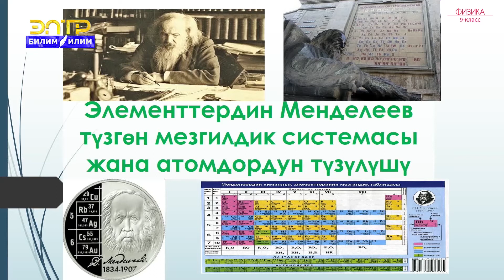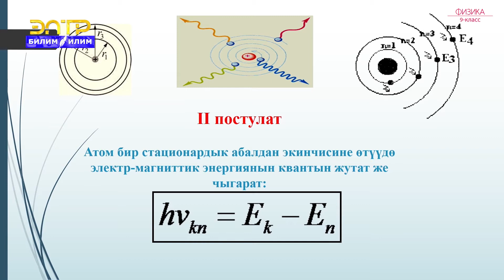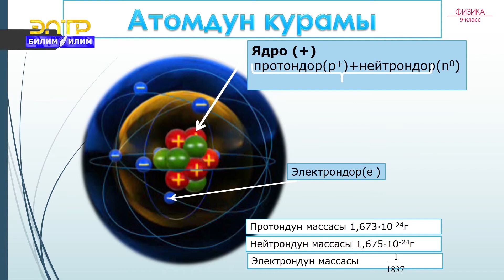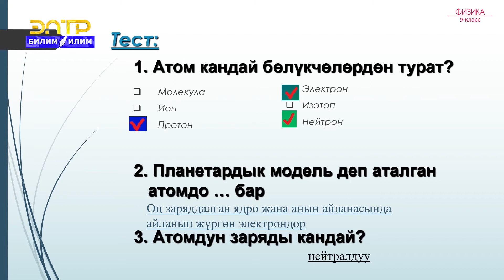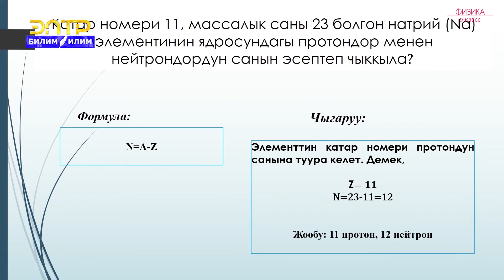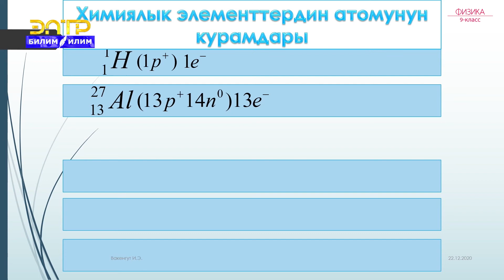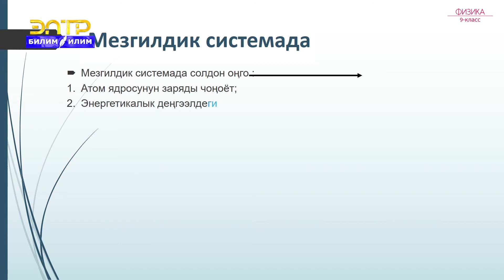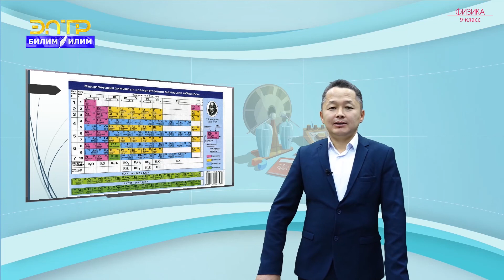9-класс | Физика | Элементтердин Менделеев түзгөн мезгилдик системасы